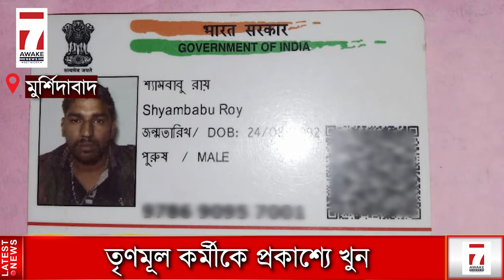Murshidabad Incident : বিয়ে বাড়ি থেকে বাড়ি ফেরার পথে TMC কর্মীকে প্রকাশ্যে গুলি করে খুন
বিয়ে বাড়ি থেকে বাড়ি ফেরার পথে তৃণমূল কর্মীকে প্রকাশ্যে গুলি করে খুন মুর্শিদাবাদে

Jai HInd!